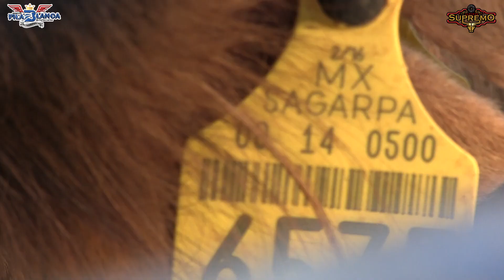Rancho Pila Blanca en Tepozal Jalisco en la mera Fiesta hace tremenda porracera 2022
Rancho Pila Blanca de Totolimispa Jalisco se presenta en la mera funcion de Tepozal Jalisco ante una plaza llena en las Fiestas del Señor San Jose 2022